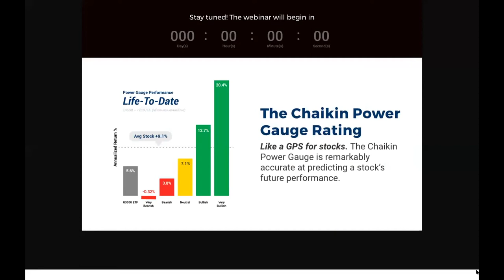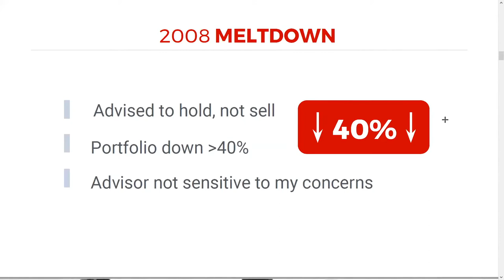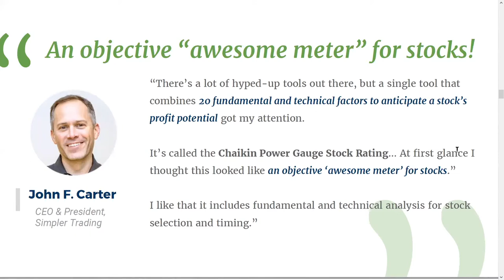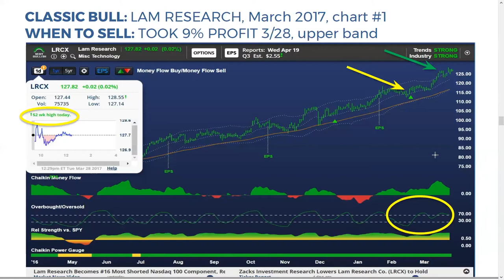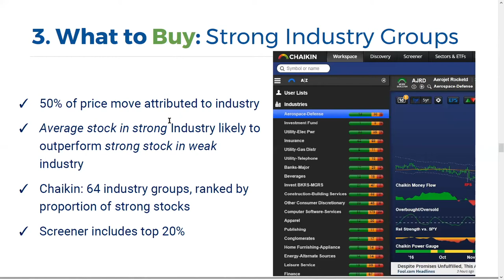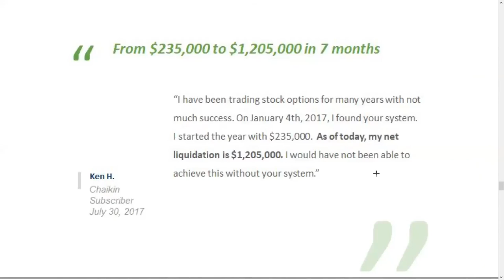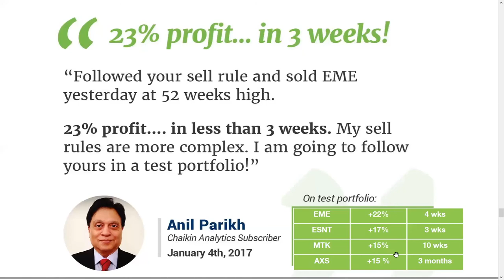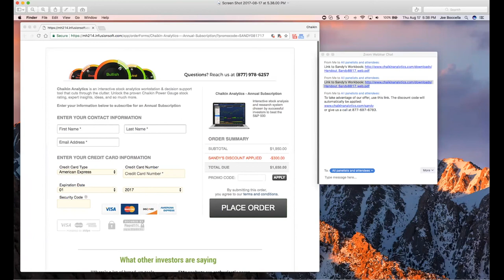Investing Workshop: A 5 Step Guide to Finding Winning Stocks in 15 Minutes a Day 8/17/17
Find the biggest winners of 2017, quickly and easily!
Sandy Chaikin, co-founder of Chaikin Analytics, demonstrates how she finds winning stocks in 5 simple steps and manages her portfolio in just 15 minutes a day.

With no prior experience, Sandy started investing in 2012 with Chaikin Analytics and built a killer portfolio that continues to outperform the S&P 500 and most money managers. She’s living proof you don’t need to be a financial expert to pick winning stocks!